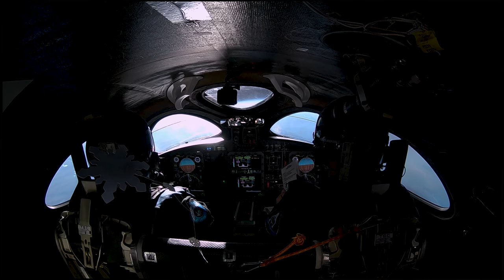VSS Unity's First Spaceflight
Sir Richard Branson penned a moving letter to his grandchildren after Virgin Galactic's VSS Unity flew to space for the first time.